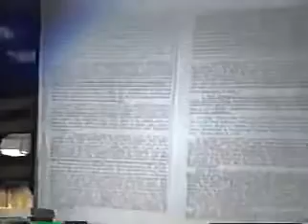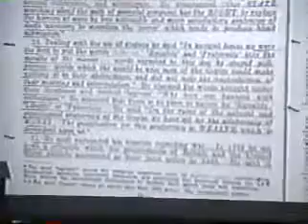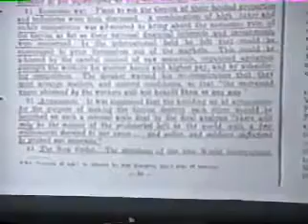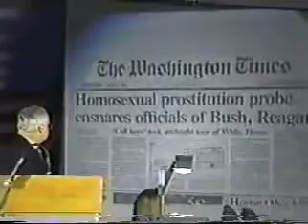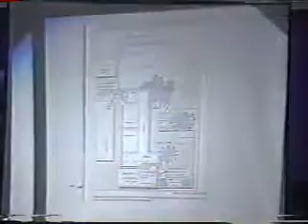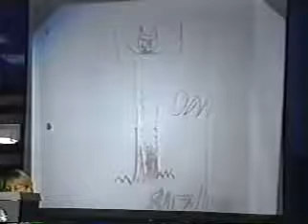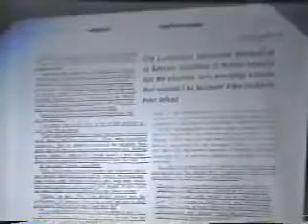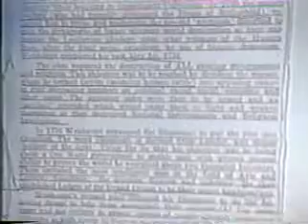Ted Gunderson CIA vesves Satanism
Ted Gunderson, FBI, Secrets, CIA, JFK, 911, Satanism, Secrets, Government, Conspiracy, Truth Symposium Ted Gunderson FBI Whistleblower Killed By The Illuminati - The Bleeping Truth Rare Interview.

A powerful presentation on the subject by retired FBI agent Ted Gunderson.

 Request to all the members of the United Nations (UN) and beyond concerning international support saving Europe, America and finally the rest of the world from total.

Child Abuse exists. Government Corruption is real. Neither of these facts legitimize delusional conspiracy theories related to claims of Satanic Ritual Abuse and, in fact, harm real survivors.